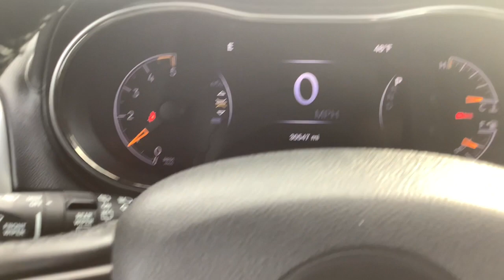2018 Jeep Grand_Cherokee Spokane, Spokane Valley, Post Falls, Deer Park, Airway Heights, WA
Used 2018 Jeep Grand_Cherokee available in Spokane, Washington at Dishman Dodge Ram Chrysler Jeep. Servicing the Spokane Valley, Post Falls, Deer Park, Airway Heights, WA area.
2018 Jeep Grand_Cherokee High Altitude - Stock#: 31980 - VIN#: 1C4RJFCM7JC374529

4DR SUV 4X4
3.45 Rear Axle Ratio (DISC)|Normal duty suspension|GVWR: 6,500 lbs (DISC)|50 State Emissions|Engine Auto Stop-Start Feature|Electronic Transfer Case|Engine oil cooler|Heavy duty engine cooling|650CCA Maintenance-Free Battery w/Run Down Protection|180 Amp Alternator|Towing Equipment -inc: Trailer Sway Control|7 & 4 pin wiring harness|Class IV receiver hitch|Delete Rear Tow Hook|1280# Maximum Payload|Front And Rear Anti-Roll Bars|Automatic w/Driver Control Height Adjustable Suspension|Electric Power-Assist Steering|24.6 Gal. Fuel Tank|Stainless Steel Exhaust|Permanent Locking Hubs|Steel Spare Wheel|Full-Size Spare Tire Mounted Inside Under Cargo|Clearcoat Paint|Express Open/Close Sliding And Tilting Glass 1st And 2nd Row Sunroof w/Power Sunshade|Front Bumper w/Chrome Bumper Insert and 2 Tow Hooks|Step Bumper w/Chrome Bumper Insert|Black Front Windshield Trim|Body-Colored Fender Flares|Power w/Tilt Down Heated Auto Dimming Side Mirrors w/Power Folding and Turn Signal Indicator|Fixed Rear Window w/Fixed Interval Wiper, Heated Wiper Park and Defroster|Deep Tinted Glass|Speed Sensitive|Rain sensitive windshield wipers|Galvanized Steel/Aluminum Panels|Lip Spoiler|Dual bright exhaust tips|Power Liftgate Rear Cargo Access|Roof Rack Rails Only|Perimeter/Approach Lights|LED Brakelights|Auto On/Off Projector Beam High Intensity Low/High Beam Daytime Running Auto-Leveling Auto High-Beam Headlamps w/Delay-Off|Headlights-Automatic Highbeams|Laminated Glass|Radio w/Seek-Scan, Clock, Speed Compensated Volume Control, Aux Audio Input Jack, Steering Wheel Controls, Voice Activation, Radio Data System and Uconnect External Memory Control|Graphic Equalizer|Integrated Roof Antenna|10 Speakers|506w Regular Amplifier|Active Noise Control System|2 LCD Monitors In The Front|Siriusxm Traffic Real-Time Traffic Display|Driver And Passenger Heated-Cushion, Driver And Passenger Heated-Seatback and Ventilated Front Seats|60-40 Folding Split-Bench Front Facing Heated Manual Reclining Fold Forward Seatback Leather Rear Seat|Power Tilt/Telescoping Steering Column|Voice Recorder|Mobile Hotspot Internet Access|Heated Steering Wheel|Illuminated Front Cupholder|Rear Cupholder|3 12V DC Power Outlets|Compass|Valet Function|Power Fuel Flap Locking Type|Remote Releases -Inc: Power Fuel|Garage Door Transmitter|Dual Zone Front Automatic Air Conditioning w/Front Infrared|HVAC -inc: Console Ducts|Illuminated Locking Glove Box|Full Cloth Headliner|Leather/Metal-Look Gear Shifter Material|Leather Door Trim Insert|Interior Trim -inc: Metal-Look Console Insert and Leather Upholstered Dashboard|Day-Night Auto-Dimming Rearview Mirror|Driver And Passenger Visor Vanity Mirrors w/Driver And Passenger Illumination|Full Floor Console w/Covered Storage, Mini Overhead Console w/Storage, 3 12V DC Power Outlets and 1 120V AC Power Outlet|Front And Rear Map Lights|Fade-To-Off Interior Lighting|Full Carpet Floor Covering -inc: Carpet Front And Rear Floor Mats|Carpet Floor Trim|Cargo Area Concealed Storage|Cargo Features -inc: Cargo Tray/Organizer|Roll-Up Cargo Cover|Cargo Space Lights|Tracker System|Smart Device Integration|Blind spot & cross path detection|Instrument Panel Covered Bin, Driver / Passenger And Rear Door Bins|Delayed Accessory Power|Systems Monitor|Outside Temp Gauge|Digital/Analog Appearance|Manual Anti-Whiplash Adjustable Front Head Restraints and Fixed Rear Head Restraints|Front Center Armrest w/Storage and Rear Center Armrest|2 Seatback Storage Pockets|Perimeter Alarm|Sentry Key Engine Immobilizer|3 12V DC Power Outlets and 1 120V AC Power Outlet|Air Filtration|Side Impact Beams|Dual Stage Driver And Passenger Seat-Mounted Side Airbags|Tire Specific Low Tire Pressure Warning|Dual Stage Driver And Passenger Front Airbags|Curtain 1st And 2nd Row Airbags|Airbag Occupancy Sensor|Driver knee airbag|Rear child safety locks|Outboard Front Lap And Shoulder Safety Belts -inc: Rear Center 3 Point, Height Adjusters and Pretensioners|ParkView Back-Up Camera